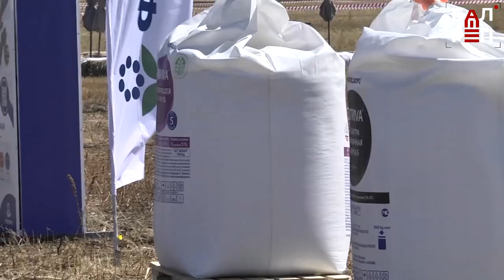Комфортный город: ФосАгро направит дополнительные средства на благоустройство Балакова